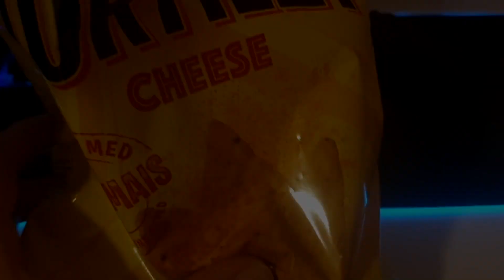When you watch JoJo ONCE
ZAAAAAAAAAMN! What that artstyle doing Araki Sensei???